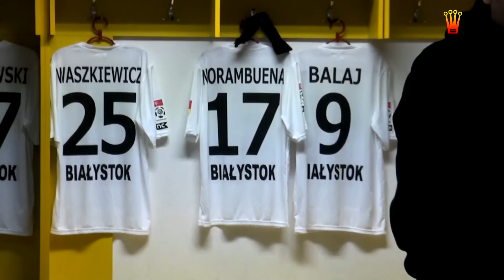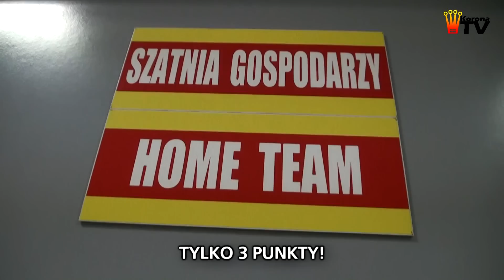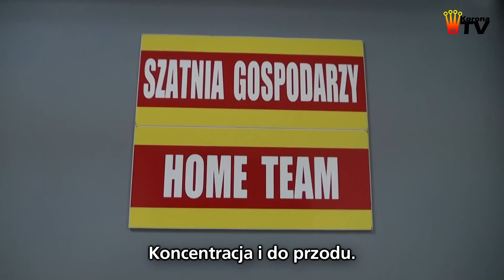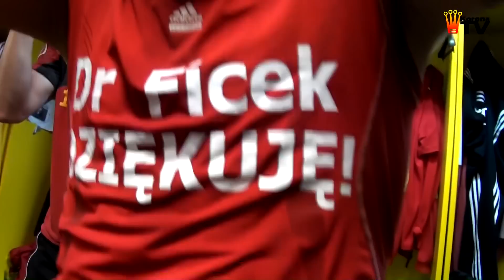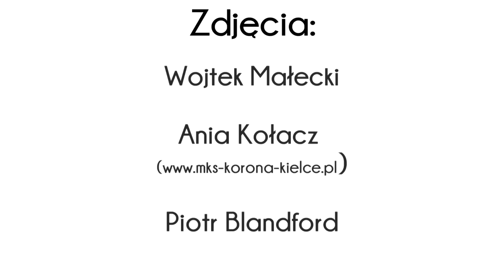Korona Kielce - Jagiellonia Białystok 4:1 - kulisy meczu (18.10.2013 r.)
Korona TV zaprasza do oglądania kulis meczu 12. kolejki T-Mobile Ekstraklasy pomiędzy Koroną Kielce, a Jagiellonią Białystok. Za kulisami znów było ciekawie. Maciej Korzym nie mógł się opędzić od kamer, prorokiem okazał się Paweł Golański, w rolę kamerzysty wcielił się Wojciech Małecki, Jacek Kiełb otrzymał nietypowy prezent, a radość pomeczowa znów była zaskakująca. Jesteśmy zwycięzcami i obyśmy nimi byli w kolejnym meczu!

Zdjęcia: Michał Siejak (Korona TV), Wojciech Małecki, Ania Kołacz Piotr Blandford.